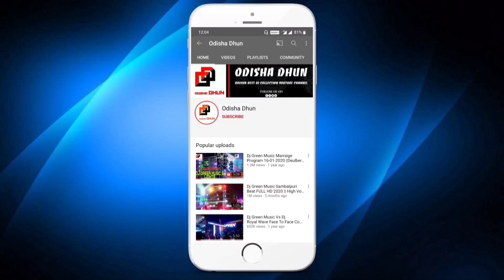Dj Green Music New Setup 202 Bahubali Sound Check Day Light Program Full HD | Odisha Dhun